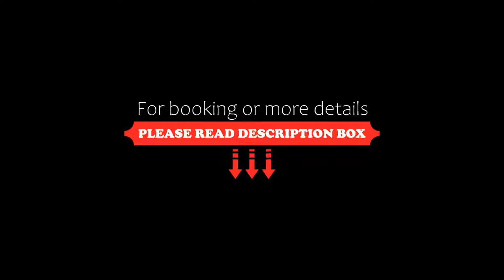Hotel Habitel Prime, Bogotá, Colombia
About Property:
You're eligible for a Genius discount at Hotel Habitel Prime! To save at this property, all you have to do is sign in.
Hotel Habitel Prime has a restaurant, fitness centre, a bar and shared lounge in Bogotá. Offering a garden, the property is located within 8.5 km of Corferias International Exhibition Center. The accommodation offers a 24-hour front desk, airport transfers, room service and free WiFi throughout the property.
At the hotel, the rooms ...
Property Type: Hotel
Address: Avenida El Dorado # 100 - 89, Fontibon, 110911 Bogotá, Colombia
Searching For
1. Hotel Habitel Prime - Bogotá - Colombia
2. Hotel Habitel Prime - Bogotá - Colombia Address
3. Hotel Habitel Prime - Bogotá - Colombia Rooms
4. Hotel Habitel Prime - Bogotá - Colombia Amenities
5. Hotel Habitel Prime - Bogotá - Colombia Offers and Deals
Audio Credit:
Track Title: Subway Dreams
Artist: Dan Henig